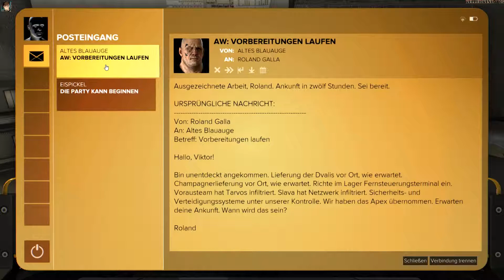Deus Ex: Mankind Divided #024 - Der Duft der Orchidee ★ EmKa plays Mankind Divided [HD|60FPS]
Folge: #024 - Der Duft der Orchidee
Es ist Endspurt angesagt. Es gilt das Gift der Terroristen aufzuspüren. Ob es alle schaffen werden? Wir wollen doch so gerne alle retten!
Actionspiel von Square Enix Ltd.

Triangle Nr.4
Ein Bild

Vielen Dank für die Erlaubnis :)

Developed by Eidos-Montréal. Deus Ex, Deus Ex: Mankind Divided, Deus Ex Universe, the Deus Ex Universe logo, Eidos-Montréal and the Eidos-Montréal logo are trademarks or registered trademarks of Square Enix Ltd. SQUARE ENIX and the SQUARE ENIX logo are registered trademarks of Square Enix Holdings Co., Ltd.